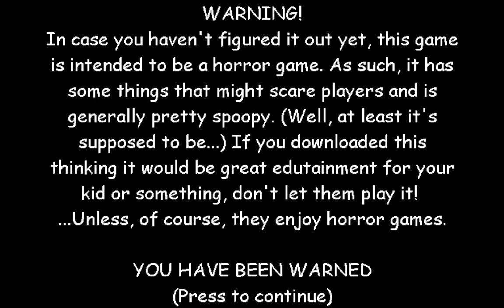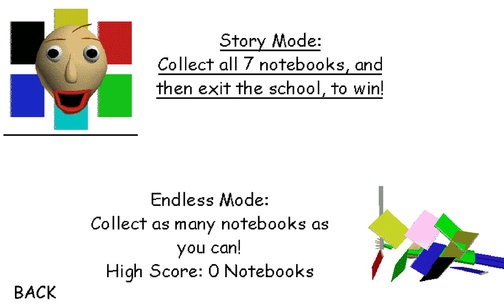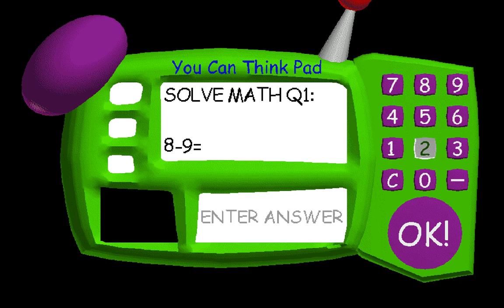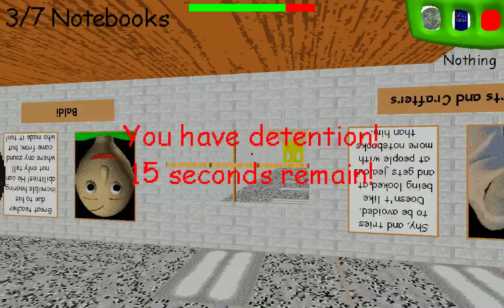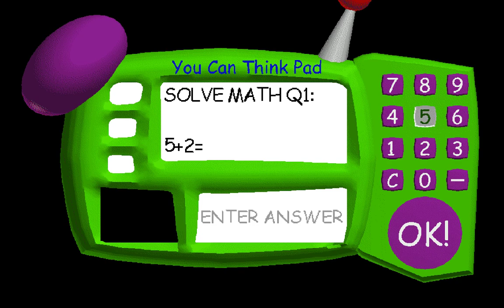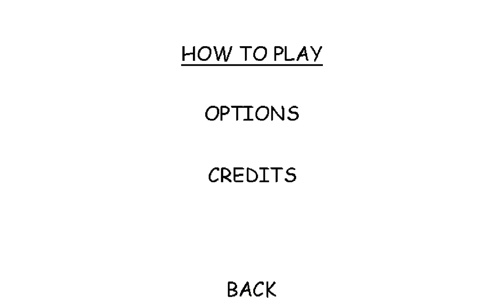SGKId plays: Baldi's Basics In Education and Learning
SGKid really wanted to play!!

Controls
Use the WASD keys to move, and the mouse to turn. Left click to open doors and pick up items, right click to use the currently selected item, and scroll wheel to change the currently selected item. Hold down shift to run (Keep an eye on your stamina bar!), and press space bar to quickly look behind you. Escape can be used to pause.

Facebook (I don't use this much)

Instagram (I also don't use this much)